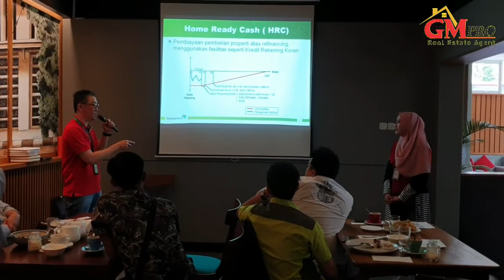ADA APA DI BANK PERMATA ??? LIAT VIDEONYA SAMPAI TUNTAS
Product unggulan Bank Permata untuk para pengusaha yang tidak mau ribet.

Bank permata,
KPR
Kredit Pembiayaan Rumah,
Jual beli property,
Info bandung raya,
Beli property modal minim,
Beli rumah sejak dini,
Kredit cocok untuk Pengusaha,
kpracing,
kpr live,
kpr dikejar setan,
kpr rumah,
kpr mati muda,
kpr ironi,
kpr syariah,
kpr btn,
kpr subsidi,
kpr arli kurnia,
kpr anjing jalanan lirik,
kpr adalah,
kpr anjing jalanan guitar cover,
kpr anjing,
kpr atau ngontrak,
kpr album,
kpr adi hidayat,
kpr beringin tua,
kpr bank mandiri,
kpr bca,
kpr bni,
kpr bodo amat,
kpr bri,
kpr btn syariah,
b-kpa,
kpr cover,
kpr compass,
kpr cimb niaga,
kpr cover pmr,
kpr cover duo kribo,
kpr cipinang,
kpr cibubur,
kpr cibinong,
c.spray,
kpr dusta,
kpr dimana merdeka,
kpr dikejar setan live,
kpr dcdc,
kpr depok,
kpr drum cover,
kpr dimana merdeka live,
kpr ekspedisi 69,
kpr erwandi,
kpr echoes,
kpr erwin gutawa,
jpr events,
kpr events & organizers pvt.ltd,
kpr engineering college coimbatore,
jpr events telangana,
kpr full,
kpr feat the sigit,
kpr ft once,
kpr full album,
kpr full live,
kpr feat glenn fredly,
kpr flpp,
kpr flat,
kpr gaming,
kpr guitar cover,
kpr gki purworejo,
kpr gereja tua,
kpr games for milenial,
kpr gear,
kpr galaksi palapa,
kord gitar,
kpr hujan badai,
kpr haai,
kpr halal,
kpr haram atau tidak,
kpr huru hara,
kpr halal atau haram,
kpr haram,
kpr haai album,
kpr interview,
kpr intro,
kpr ims,
kpr itu apa,
kpr itu riba atau tidak,
kpr inhouse,
kpr intro mooner,
kpr jogja,
kpr jogjarockarta 2020,
kpr jakarta,
kpr jokowi,
kpr jumat kliwon,
kpr jimi hendrikoes,
kpr jallikattu,
kpr djakarta city sound,
kpr konser,
kpr komersil,
kpr khalid basalamah,
kpr karaoke,
kpr konvensional,
kpr kpa kpr,
kpr kelompok penerbang roket,
kpr konvensional atau syariah,
bacho ke kapde,
bachon k kapry,
kpro k dezain,
kpro k dezin,
kpro k dizain 2020,
kapro ke design,
kpro k dizain,
kapron k design,
kpr loba,
kpr live mati muda,
kpr lirik,
kpr live 2020,
kpr live lapas,
kpr live synchronize 2019,
kpr loba lirik,
l'histoire de kpri,
kpr mati muda live,
kpr mandiri,
kpr merdeka,
kpr mati muda guitar cover,
kpr milenial,
kpr menurut ustadz adi hidayat,
kpr mr bloon,
khwab mein kapra dhona,
kpr om pmr,
kpr orchestra,
kpr opera,
qpr official,
kpr target operasi,
kpr institute of engineering and technology,
kpr feat once,
kpr perumahan,
kpr paling murah,
kpr pribadi,
kpr pmr,
kpr pocong,
kpr panbers,
kpr perumahan tanpa riba,
kpr penjara,
pkpr,
pkpri,
pkpr di puskesmas,
pranav udhas,
pk pradeep suman,
pkprizebond guess paper zone,
penyuluhan pkpr,
buletin pkpr,
kpr quantum 3,
kpr quantum knits 1,
kpr quantum knits 3,
kpr quantum knits arasur,
kpr quantum knits,
kpr racing,
kpr riba,
kpr rumah subsidi,
kpr riba atau tidak,
kpr rumah menurut ustadz abdul somad,
kpr rumah second,
kpr revolution,
type r kpro,
ep3 type r kpro,
kpr 165r,
kelvinator kpr50mn-r,
kelvinator kpr122mn-r,
kpr subsidi 2020,
kpr syariah apakah riba,
kpr subsidi riba atau tidak,
kpr setan,
kpr subsidi tangerang,
kpr subsidi bogor,
rsx type s kpro,
kpri s'exprime,
kpr tanpa riba,
kpr to,
kpr tipe 36,
kpr terbaru,
kpr tebing tinggi,
kpr telkomsel,
kpr tour,
kpn tv,
kpr ustadz erwandi,
kpr ustadz abdul somad,
hukum kpr ustadz erwandi,
lifan kpr user review,
top up kpr btn,
lifan kpr 200 unboxing,
kpr let us dance together,
kpr u dospelých,
kpr u dětí,
kpr u deti,
kpr vlog,
kpr vs kontrak,
kpr vs kta,
kpr vs 4v,
kpr vs gixxer,
kpr vs r15,
kpr video,
kpr vs cbr,
leeds v qpr,
preston v qpr,
forest v qpr,
huddersfield v qpr,
brentford v qpr highlights,
aguero v qpr,
derby v qpr,
swfc v qpr,
kpr war pigs,
kpr white,
lifan kpr white,
lifan kpr 165 white,
wawancara kpr btn subsidi,
kpr fun world,
wawancara kpr btn,
lifan kpr 200 wheelie,
konferencja premiera w kprm,
konferencja prasowa w kprm,
kpr x glenn fredly,
kpr x pmr,
kpr x compass,
kpr x glenn,
kpr xl,
kpr x the sigit,
kpr x kimokal,
kpr xtra dinamis cimb niaga,
compass x kpr,
sepatu compass x kpr,
compass x kpr luntur,
unboxing compass x kpr,
the sigit x kpr,
compass x kpr vikranta,
om pmr x kpr,
kpr yang sesuai syariah,
rate kpr,
buya yahya kpr,
separ kpr youtube,
caprice y day day,
kpr zap finance,
kpr zone,
kpr zin,
zxmco kpr 200,
zxmco kpr 200 modified,
zxmco kpr 200 review,
zxmco kpr 200 sound,
asad zaman kpr,
kpri arah 0,
kpr 17,
kpr 165,
kpr 165 top speed,
kpr 150,
kpr 165 black,
kpr 165r review,
kpr 165 carb,
kpr 150 top speed,
kpr 1,
k project ep 1,
kpri-1,
kpr 2020,
kpr 2019,
kpr 200,
kpr 200 lifan,
kpr 200cc,
kpr 200 review,
kpr 200 exhaust,
kpr 200 modified,
2 kprc news roblox,
2 kprc roblox,
2 kprc news,
kprc local 2 news,
kpro 2 step,
rsx kpro 2 step,
kpro 2 step flames,
rumah kpr 2 lantai,
kpr 36,
renovasi rumah kpr 30/60,
lifan kpr 300,
rumah kpr type 36,
desain rumah kpr type 36,
renovasi rumah kpr type 36,
kprepublic 3 layer